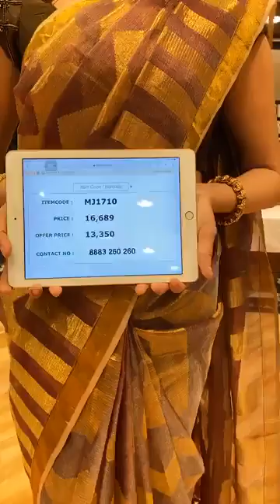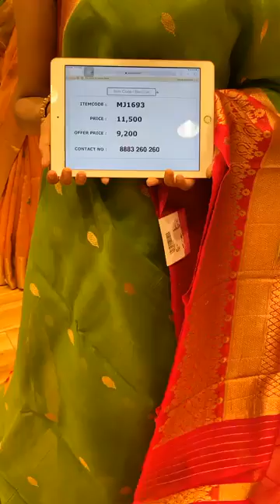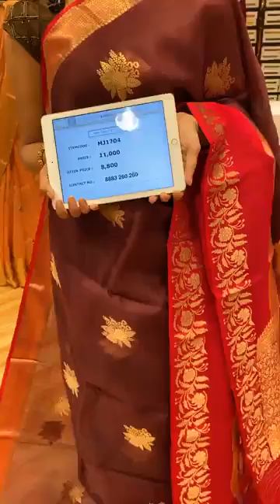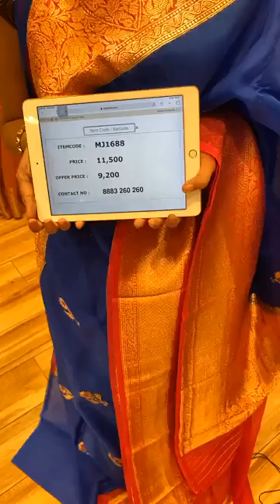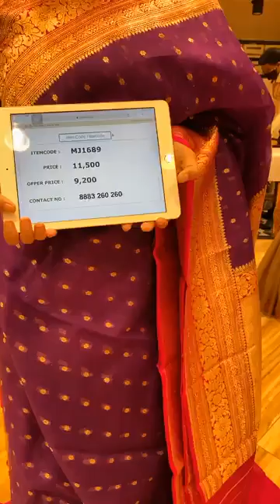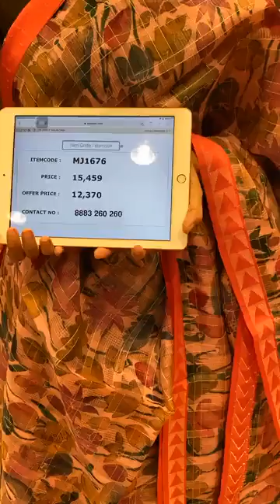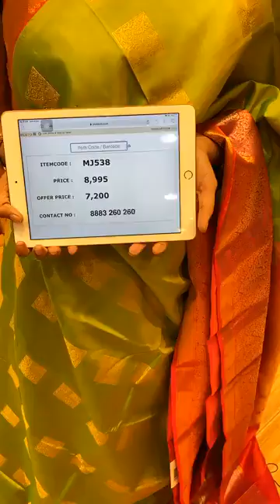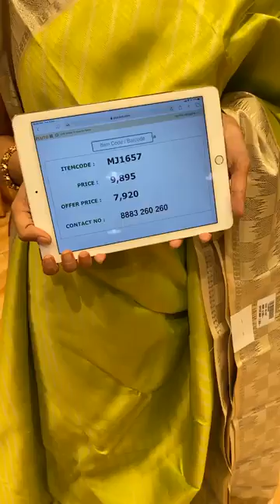Brand Mandir Facebook Live Kora Saree Shopping- Live 31